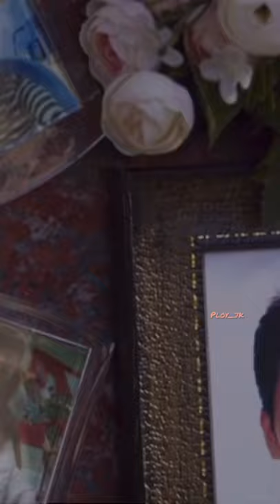The saddest kdrama ending